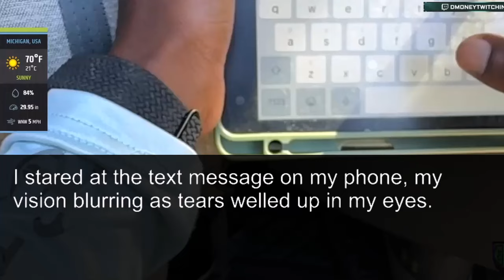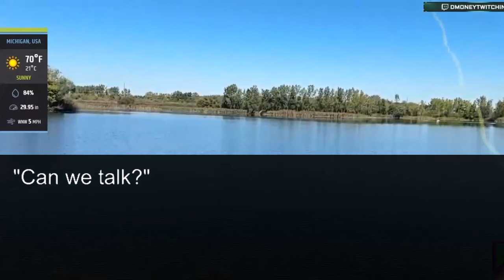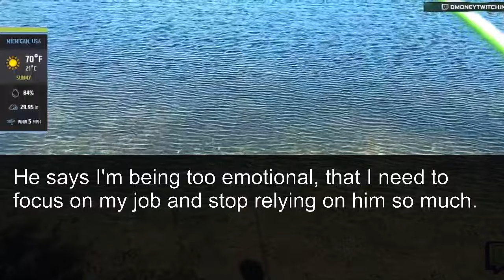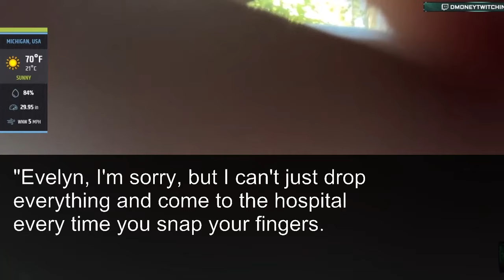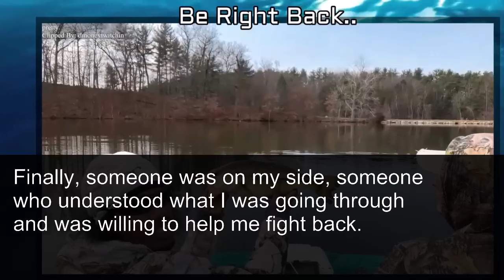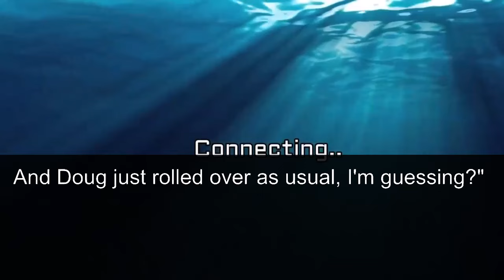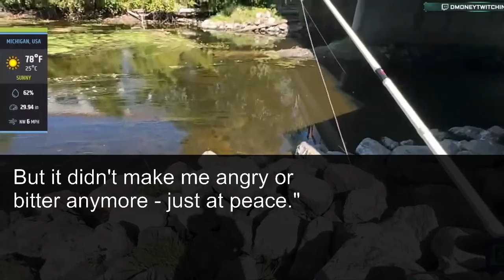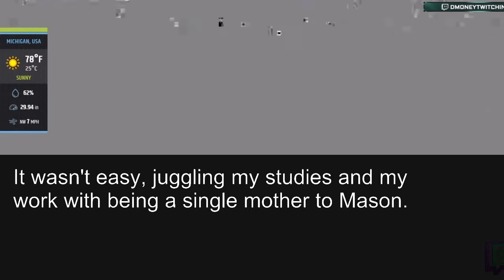My Husband's Mistress Is Pregnant, So I Exposed His Thieving Sister at Her Engagement Party